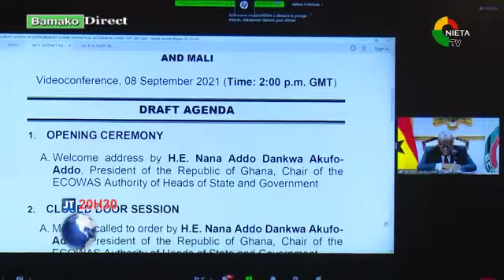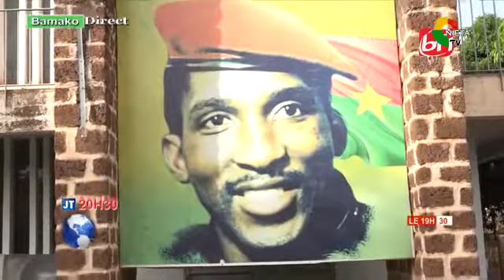JT BR LE 11 01 2022